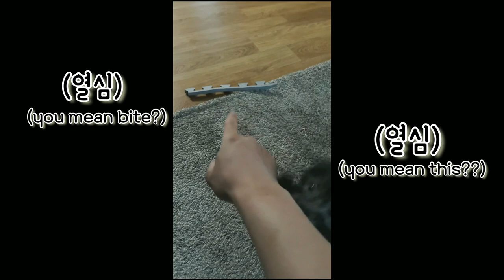실버푸들 하루 만에 방구석 장악 [puppy vlog] Mini silver poodle - Let me settle into my new house!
안녕하세요
귀여운 동생이 생겨서 자랑해 봅니다☺️

★프로필★
이름 : 컬리(Curly)
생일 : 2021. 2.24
견종 : 실버 토이 푸들
성격 : 소심함
특징 : 집순이, 집에서만 활발, 방구석 대장